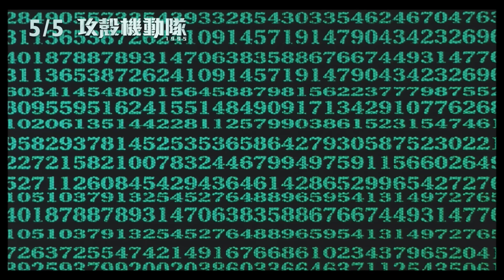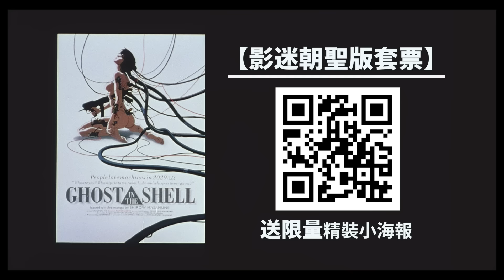【攻殼機動隊1995】Ghost in the Shell ～ 2017/05/05 回到未來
★ 動畫鬼才押井守操刀 【攻殼機動隊】1995年電影 原版重回大銀幕
★ 2017真人版《攻殼機動隊》原形動畫電影
★ 啟發電影《駭客任務》 史蒂芬史匹柏、詹姆斯柯麥隆等好萊塢大導讚不絕口的經典神作
★ 爛番茄網站 95 % 高分 全球影評盛讚動畫史上最前衛的電影之一
★ 金馬獎提名配樂大師 川井憲次 精心打造瑰麗詭譎的奇幻樂風

在2029年的日本「新港市」，打擊新型態科技犯罪的特殊部隊「公安九課」由生化人草薙素子率領其他隊員，因一起凶殺案開始追查神祕的駭客「傀儡師」，傀儡師能透過網路入侵人腦，竄改被害人的記憶。在查案的過程中，公安九課不僅發現傀儡師並非人類，更揭發了駭人的秘密，其中牽扯的不只是日本政府，還有草薙的未來……。